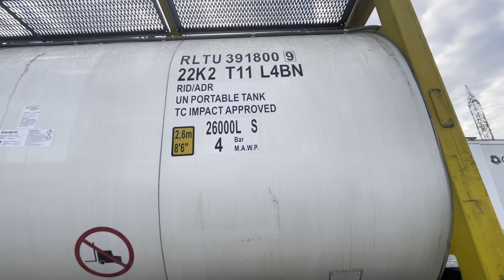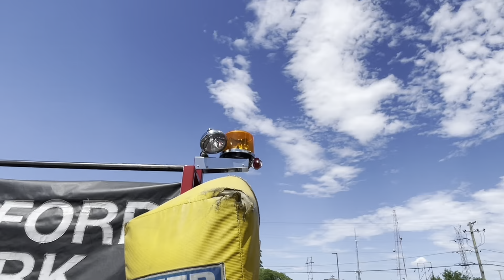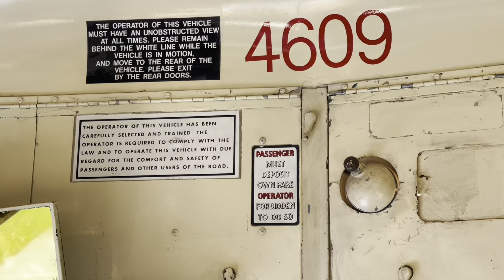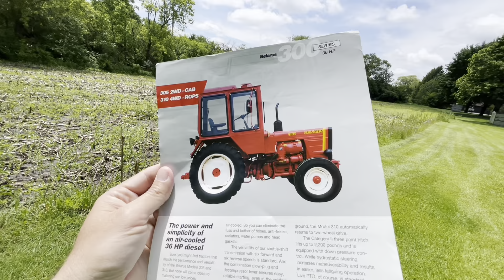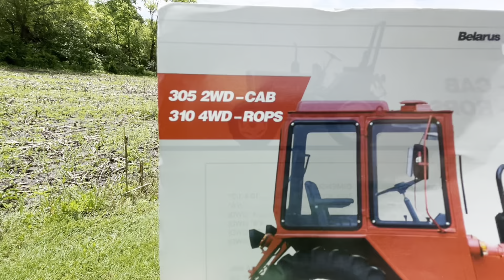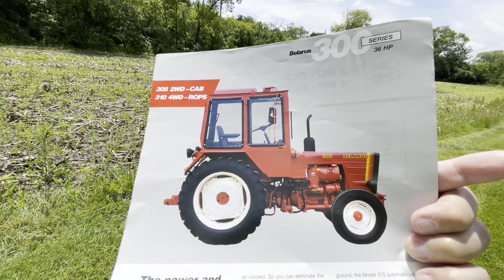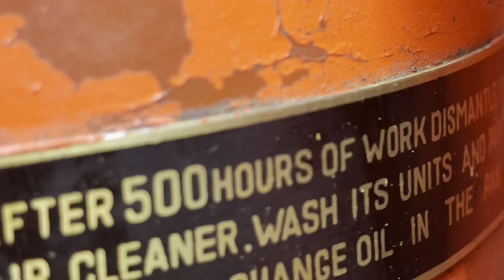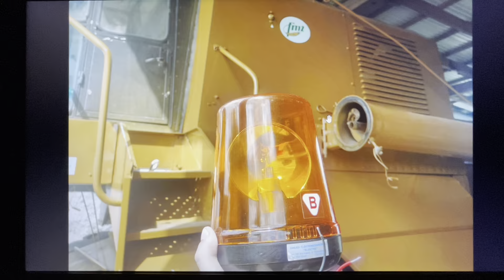URODZINY USA i Władek T-30 i Inne